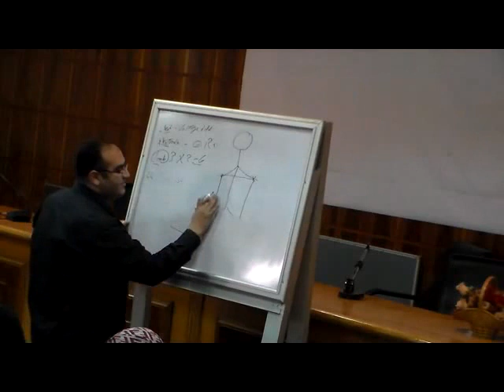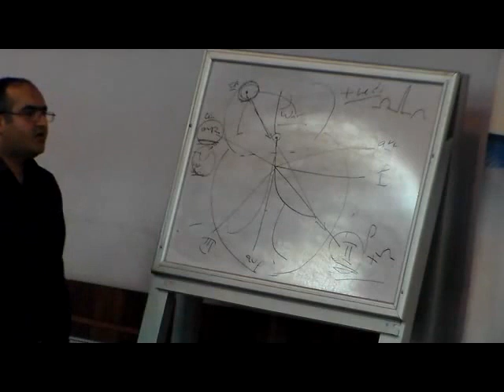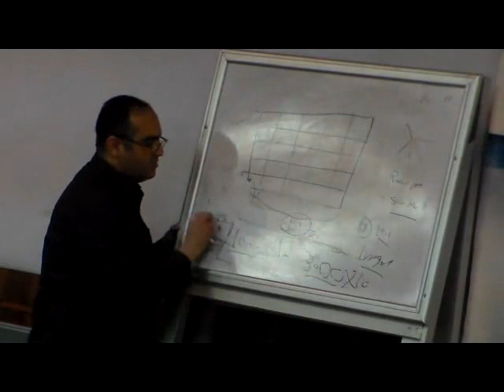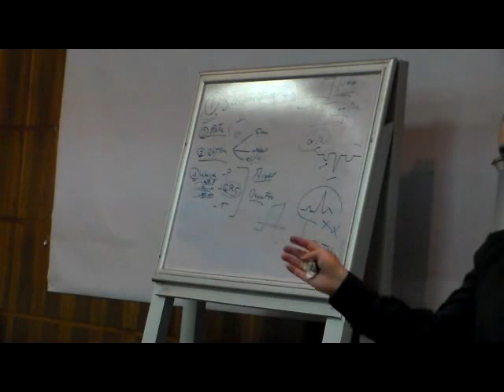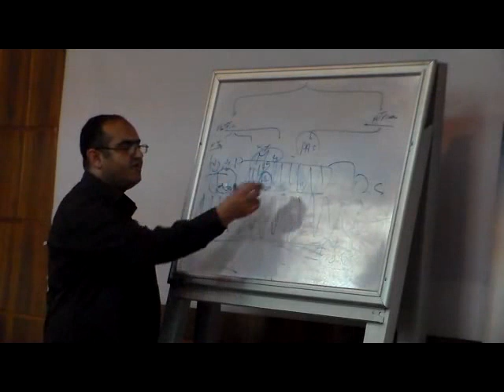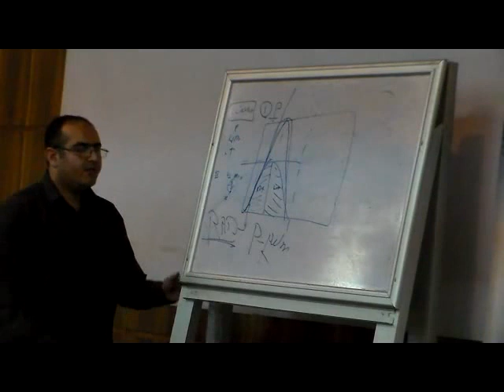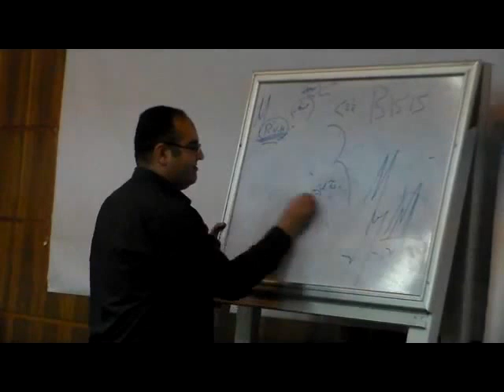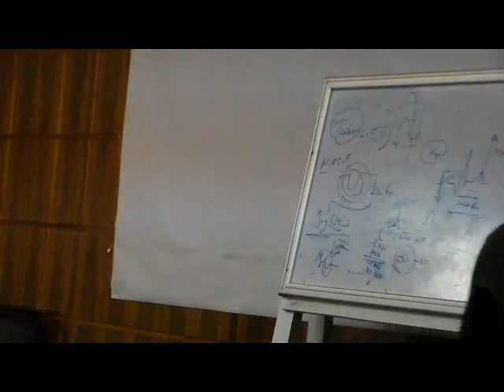ECG, Dr Mohamed El Shazly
شرح رسم القلب باسلوب سهل و يسير